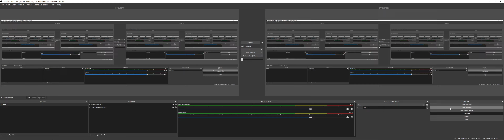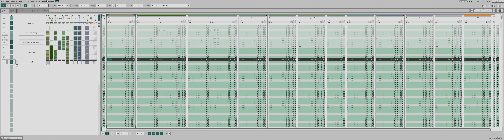[RENOISE] Bizzy B - Amiga (JTPE rmx)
Find more remixes here;